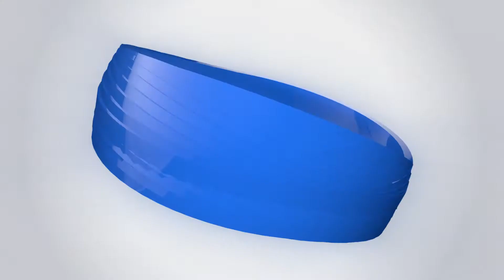16770 SW 108th Ave Tigard (Branded)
Charming riverfront retreat located on the Tualatin River with a private dock for river access. Home features newly refinished hardwood floors, fireplace, custom built- ins, fenced backyard, decks off the main and upstairs master suite, stainless steel appliances, granite counters and tile kitchen floors. Conveniently located nearby I-5 schools, climbing facility great shopping and paved trail to Cook Park. Perfect for entertaining or a private hideaway.